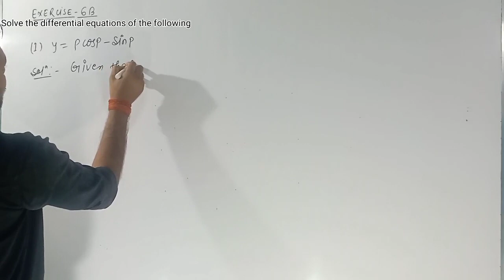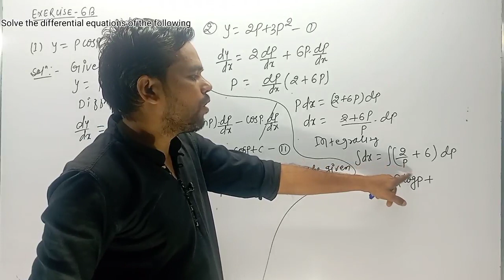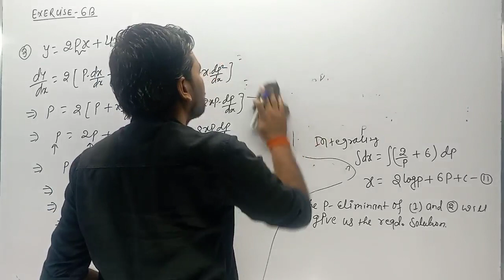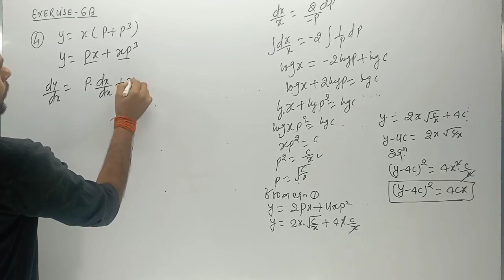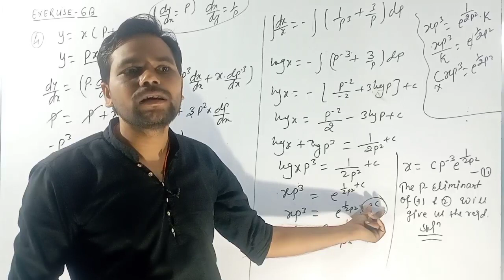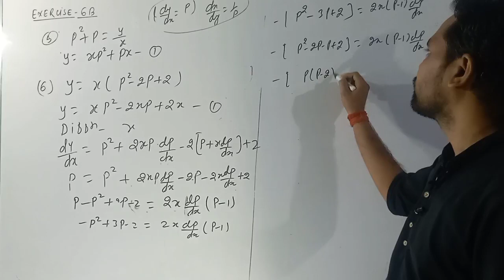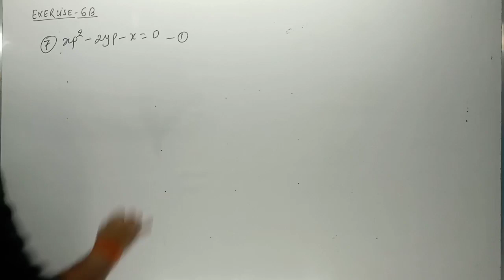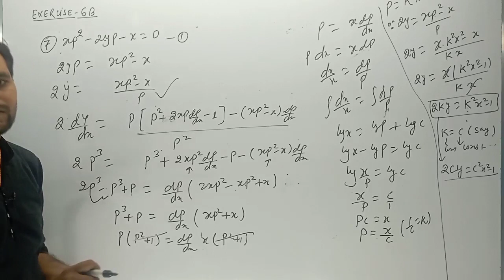B.sc | Differential Equations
B.sc | Differential Equations |@targetacademybysudipsir3912

Differential equations of the first order but not the first degree

👉 Differential calculus
 👉 Trigonometric
 👉 Vector analysis
👉 Matrices  👇